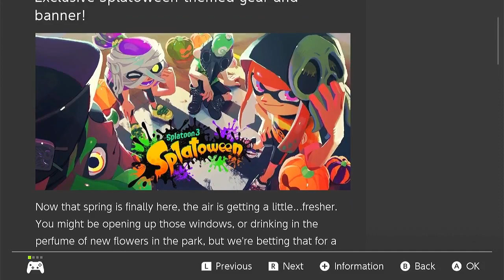Part 84 Barrel Of Splats - Splatoon 3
Splatling-like weapons only.
Quite interesting, has it's ups and downs.